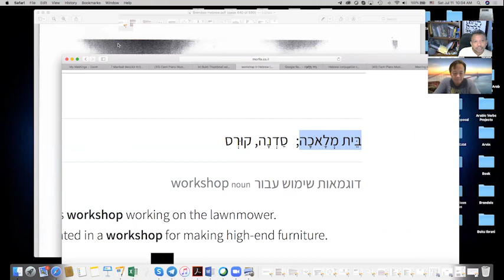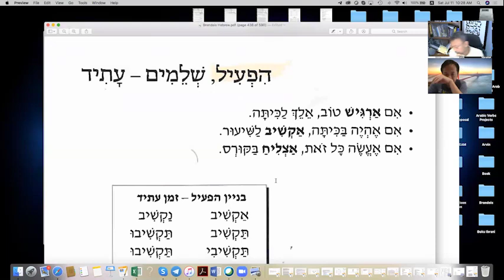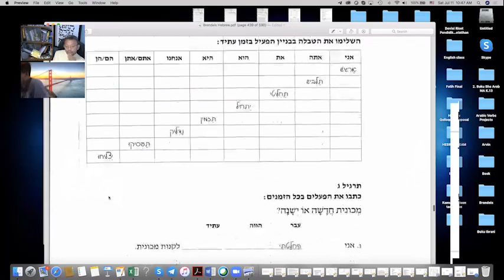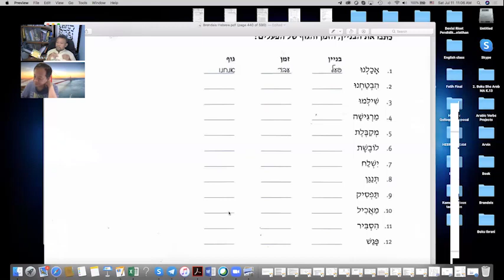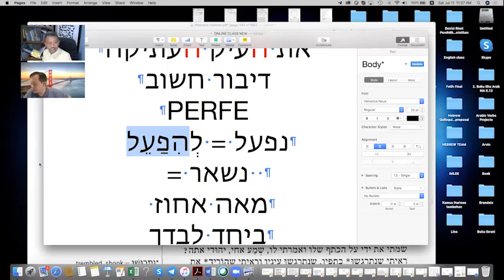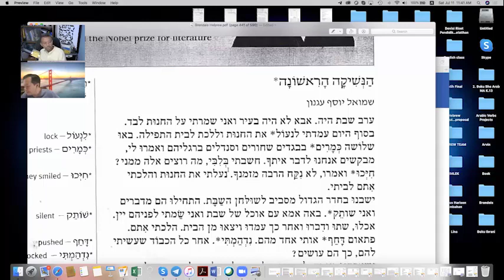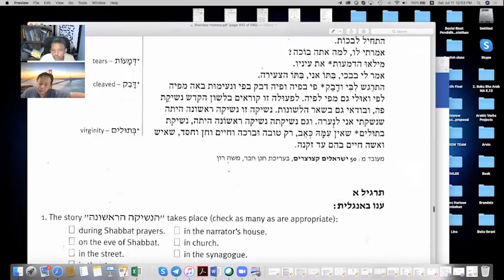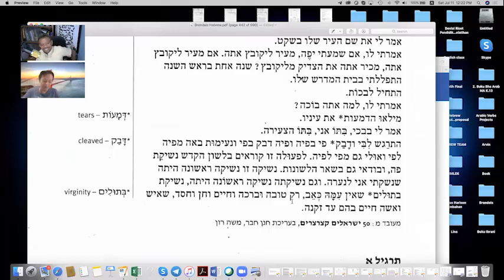ONLINE HEBREW by Sapri Sale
Kelas Online Hebrew - Private by Sapri Sale, Tanggal 11 Juli 2020, via Zoom Meeting